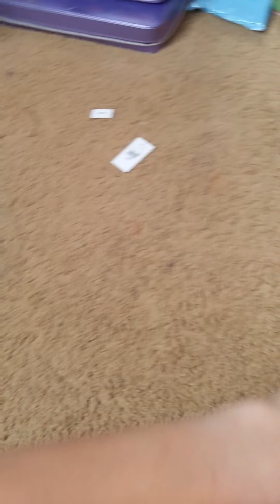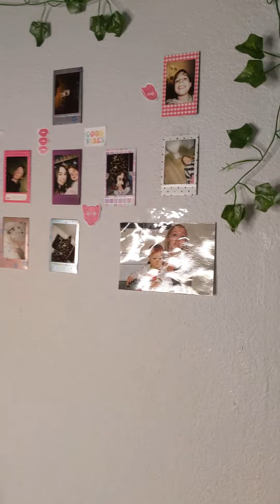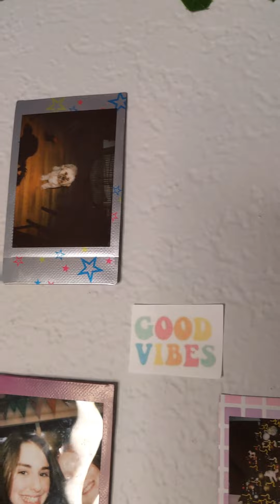cleaning my room for you guys♡ cuz im bored and yea⚡💗💀💦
CLEANING MY ROOM FOR YOU GUYS